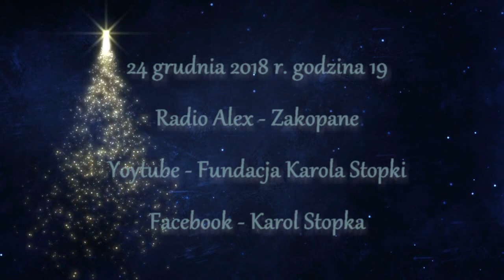Zapowiedź premiery Kolędy "Zaśwyciyła Gwiozdka" w wykonaniu Przyjaciół Fundacji Karola Stopki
Po wigilii 24 grudnia 2018 roku od godziny 19 nowe kolędy na Boze Narodzenie wykonują Przyjaciele Fundacji Karola Stopki:
• Anna Malacina Karpiel – śpiew
• Krzysztof Czech – opracowanie artystyczne utworów, aranżacja, skrzypce, altówka, śpiew
• Łukasz Leja – basy podhalańskie, kontrabas
Do zobaczenia na FB i Youtube strona Fundacji Karola Stopki.